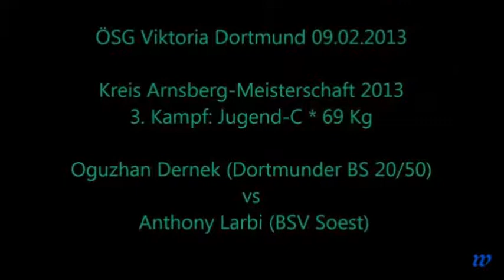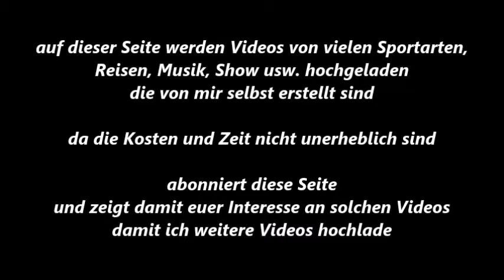Boxen * O. Dernek (Dortmunder BS) vs. A. Larbi (BV Soest) * 09.02.2013